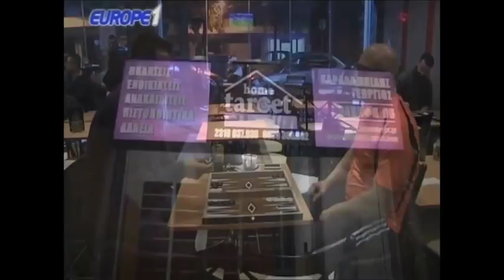Ραπτόπουλος - Αθλητικές Ταξιαρχίες 16-3-2018